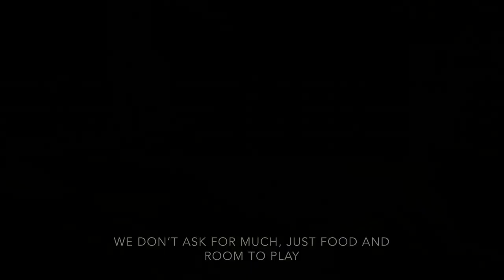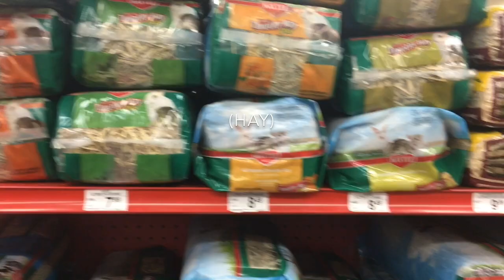All About That Hay - Guinea Pig Music Video Parody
My guinea pigs decided to sing a parody of Meghan Trainer’s “All About That Bass” about how much they love hay! For the record, Maggie Anne and Diana both consume a balanced diet, just with varied levels of enthusiasm. ;-)